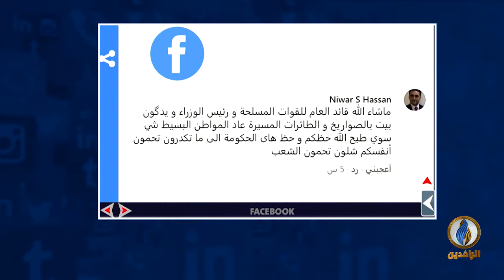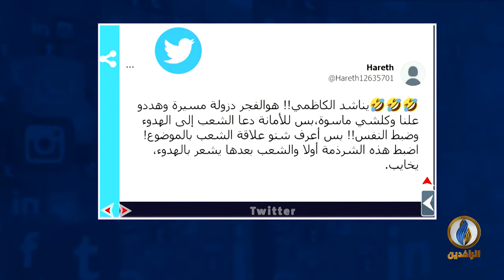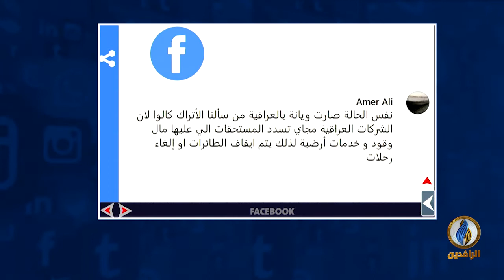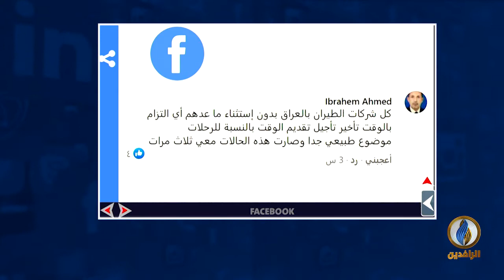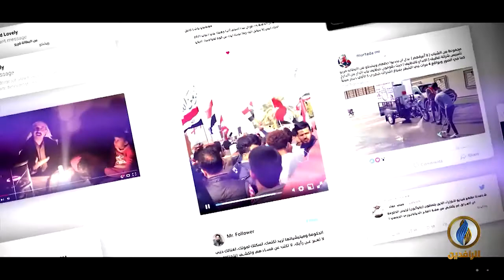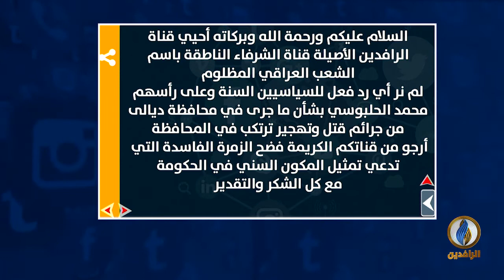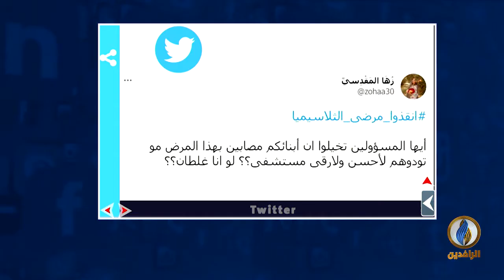تواصل_دوت_كوم | 7 - 11 - 2021